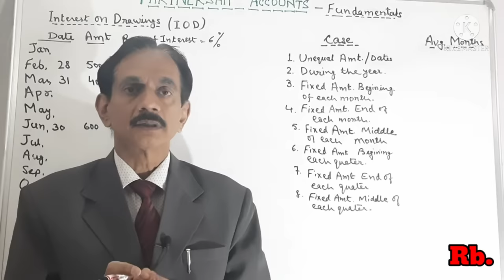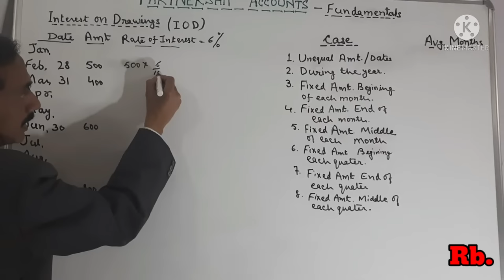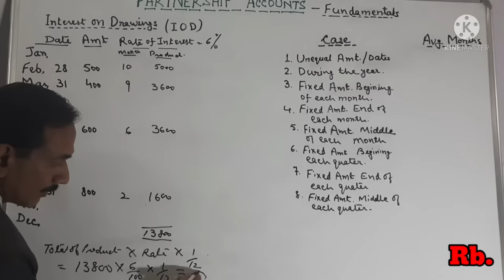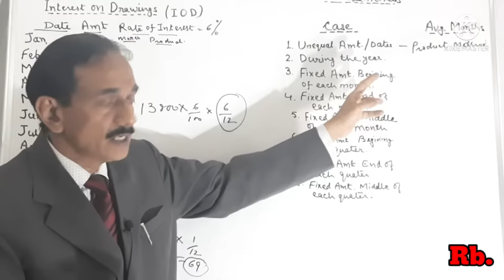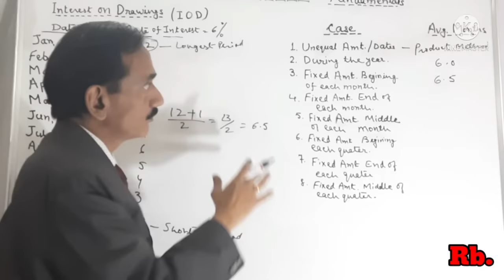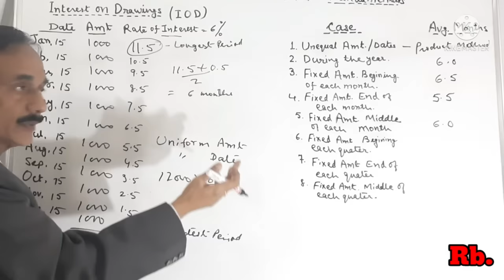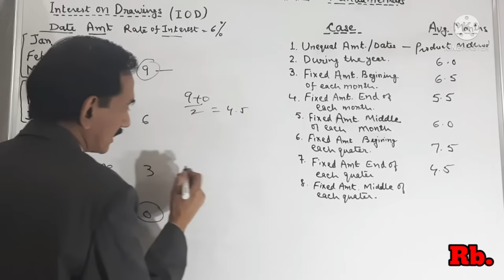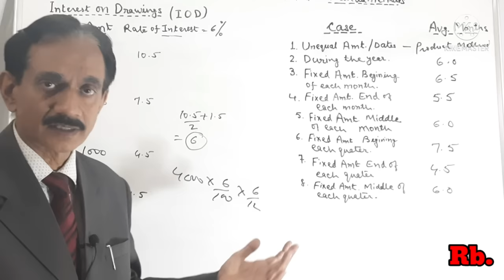# 5. Interest on Partners' Drawings~ Accounting for Partnership Firms- Fundamentals~ class 12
This is the 5th lecture from the chapter " Accounting for Partnership Firms- Fundamentals".
Here I have explained how INTEREST ON DRAWINGS is calculated with reference to Time period for which money is used by partners during a stated period of time.
The following has been explained in this lecture:
i.  Calculation of IOD with examples through:
      a) Simple Method (short Cut Method)
      b) Product Method
      c) Different cases where fixed amount is withdrawn at uniform interval

For my all other videos on Accountancy, please search as:
Rahul Bhatnagar Accounts Sir